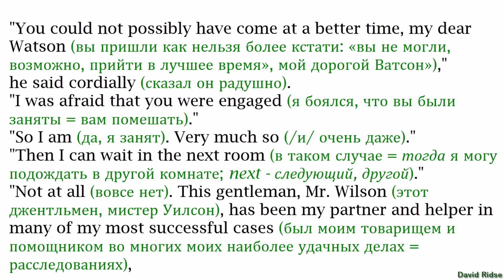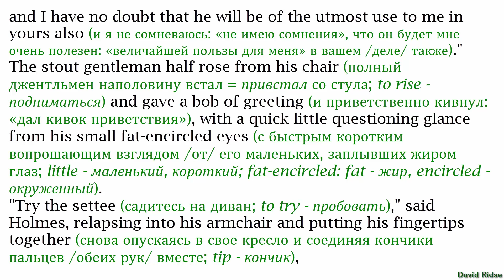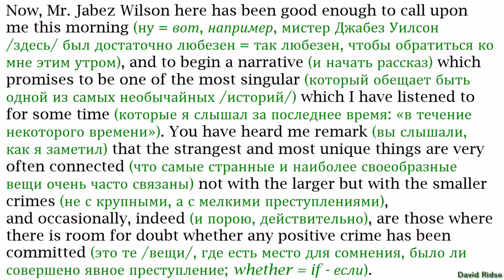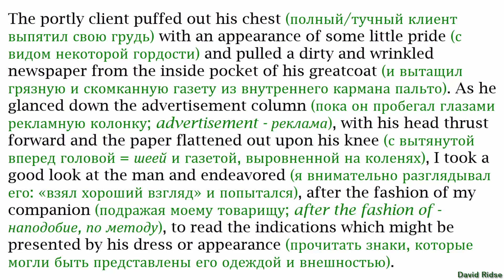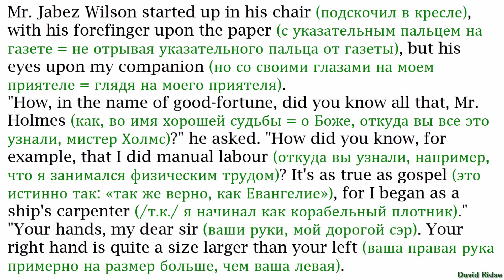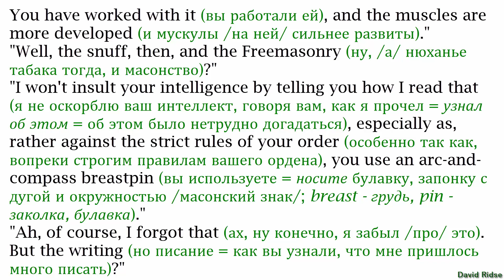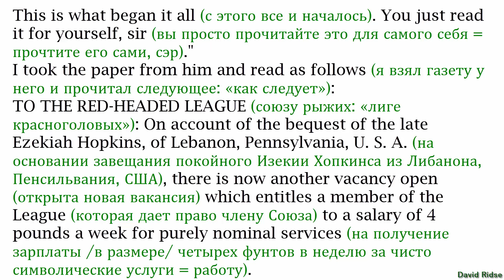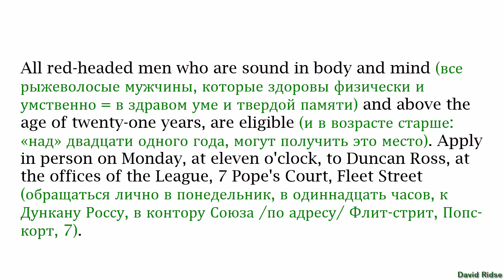1. The red-heded league (Союз рыжих) by Sir Arthur Conan Doyle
Английский язык с Шерлоком Холмсом
1. The red-heded league (Союз рыжих), by Sir Arthur Conan Doyle
Разбор текста по методу чтения Ильи Франка.